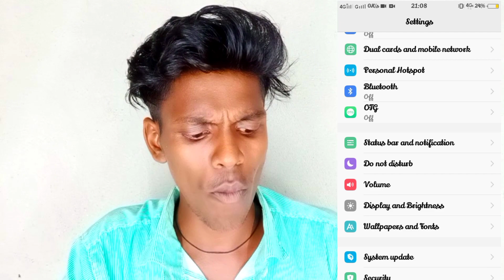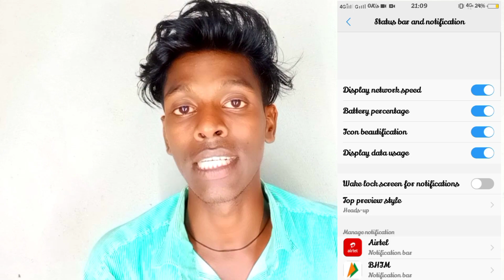How To Show Battery Percentage On Vivo Y11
Vivo Y11 Show Battery Percentage
Vivo Y11 Battery Percentage Show Kaise Kare
Show Battery Percentage Vivo Y11

       Vivo V9 And Vivo V9 Youth

Video Tag